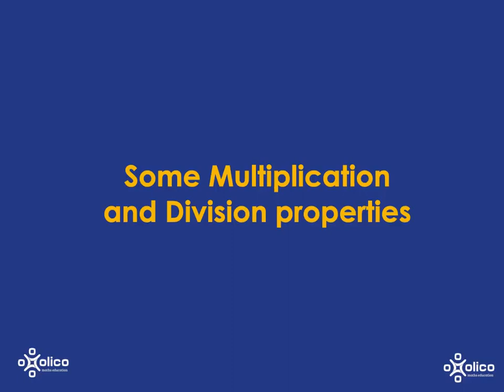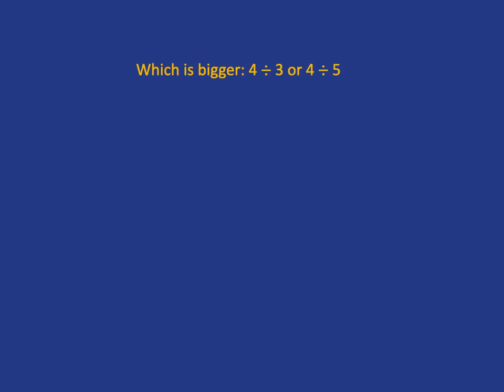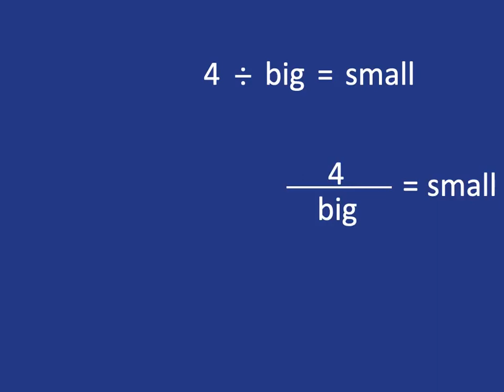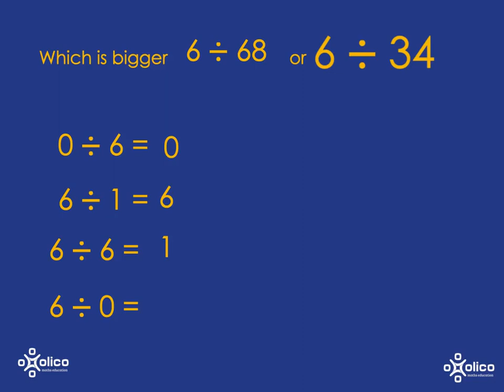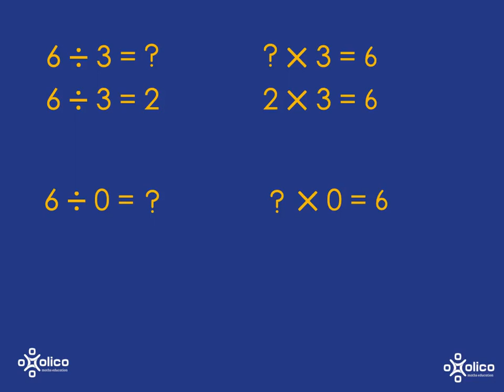Gr 8 Algebra 1b: Multiplication and Division Properties